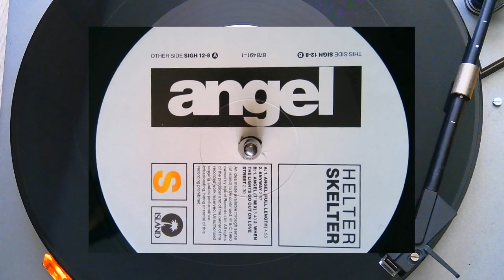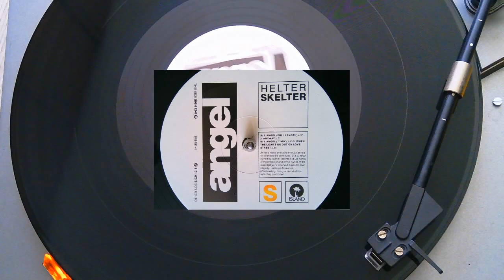HELTER SKELTER - ANGEL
Masterpiece, which was undeservedly forgotten.
This song was played on Luxembourg radio in 1990, whose DJ was Bob Stewart. I didn't find any version of this song on the Internet. I bought the original recording plate and digitized it. Enjoy!